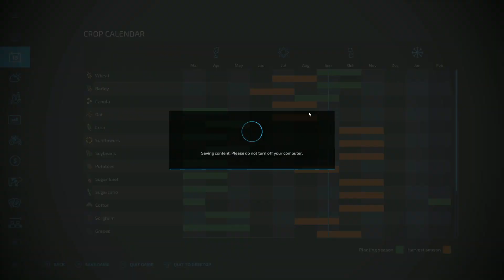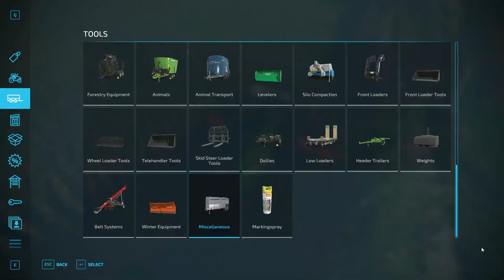Neu Minibrunn #2 chopping corn!